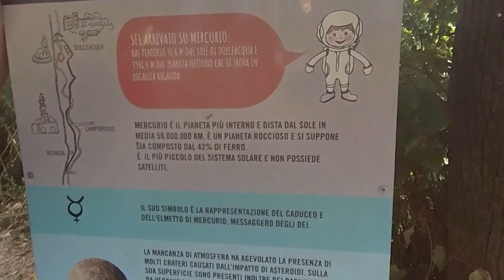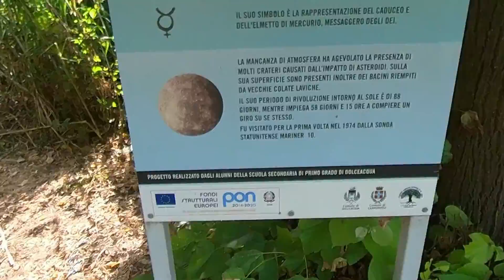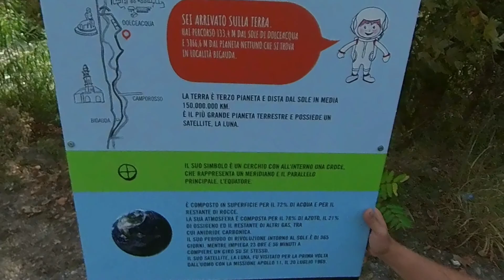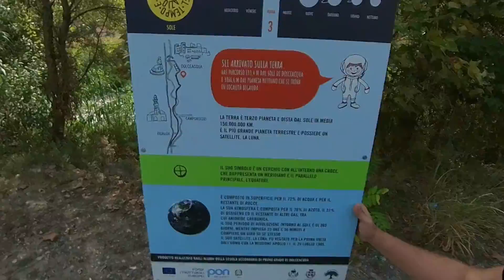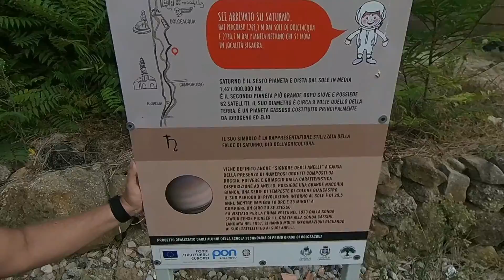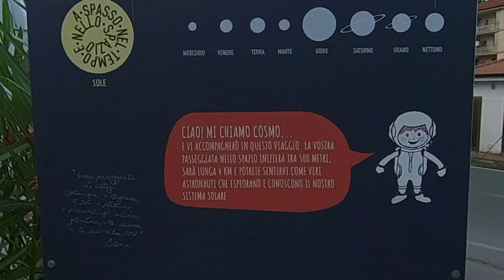Ciclovia Val Nervia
La cicloviavalnervia è un buon modo per spostarsi tra il mare ed i borghi di Camporosso e Dolceacqua, distanti dalla strada principale e più a contatto con la natura.
Il percorso è ulteriormente valorizzato grazie a dei pannelli che illustrano le caratteristiche dei pianeti del nostro sistema solare; questi cartelli sono anche posizionati in modo da rispettare le proporzioni delle distanze in scala rispetto alla lunghezza della ciclovia. Un bel progetto!
Questo video è un estratto del film, già pubblicato nel canale, sul sentiero dell'Alta Via dei Monti. Liguri tappa 1 con partenza dal mare Ventimiglia e questa ciclovia è stata scelta per la parte di rientro.